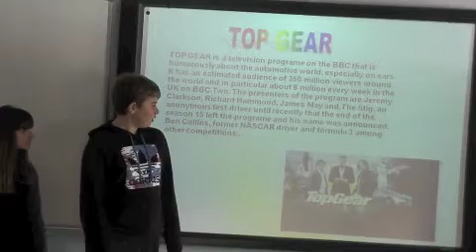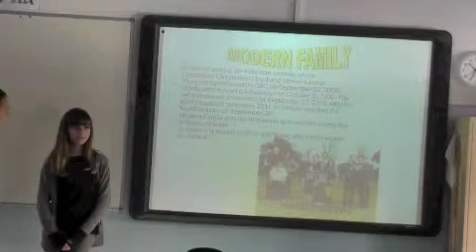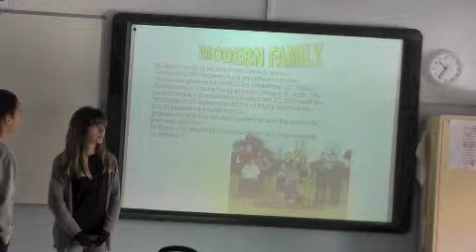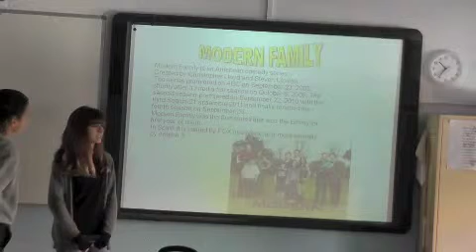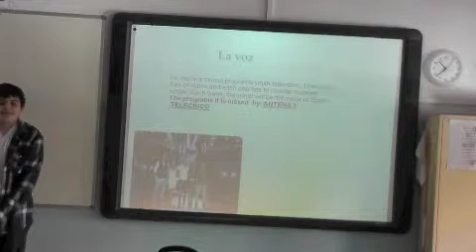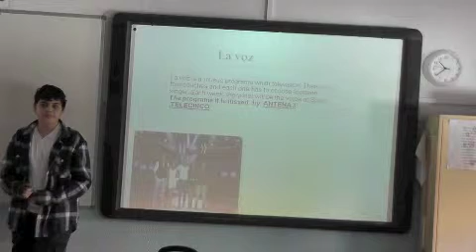angles 6eB igor